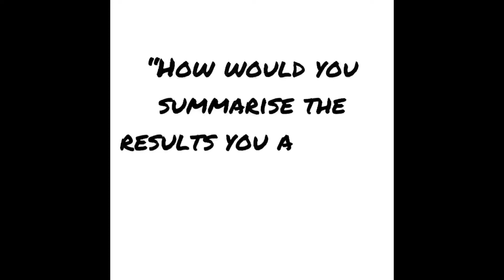Venu Nair on Tough Love Intensive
Be like Venu!
Such a gentleman and a pleasure to coach, Venu was softly spoken but very determined to follow the program and achieve the outcomes he wanted and deserved!
With minimal fanfare and noise, Venu simply executed each step as I asked and took back control of his health, wellness and happiness!
Hats off to you sir! - an awesome effort and now you can enjoy the successes you have earned! 👏